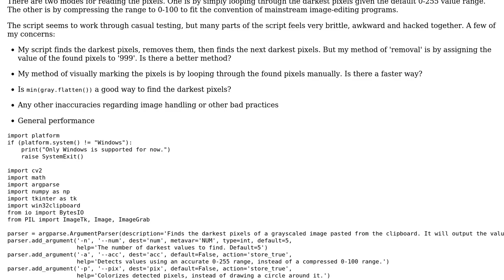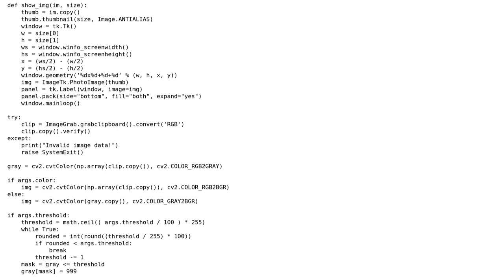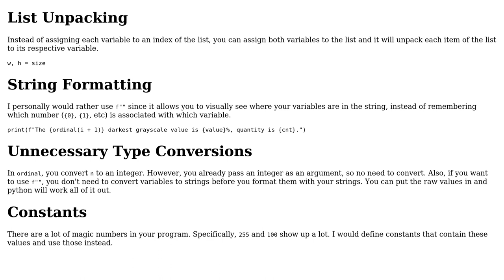Code Review: Analyzing the darkest pixels of an image in Python (2 Solutions!!)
Code Review: Analyzing the darkest pixels of an image in Python

With thanks & praise to God, and with thanks to the many people who have made this project possible! | Content (except music & images) licensed under CC BY-SA | Music | Images & others | With thanks to user what the user Linny user Cris Luengo and the Stack Exchange Network Trademarks are property of their respective owners. You are responsible for your own actions.